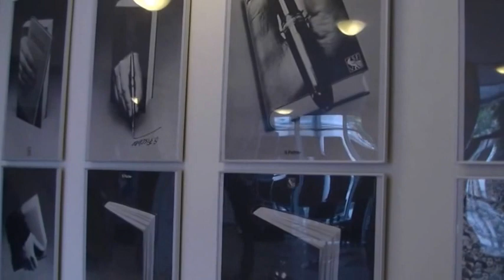Wernisaż wystawy "PLAKATY" Guntera Rambowa w Ostrowskim Centrum Kultury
Ostrów Wlkp. W Ostrowie Wlkp. swoich prawie 200 plakatów z całego swojego okresu twórczości wystawiał Gunter Rambow. Rambow urodził si w1938 roku, w latach 1954 do 1958 przeszkolony jako malarz szkła w Hadamar . Następnie studiował do 1964 roku na Akademii Sztuk Pięknych w Kassel w Hansa Hillmann , gdzie spotkał Gerharda Lienemeyera , z którymi prowadził wspólne studio Rambow + Lienemeyera z 1960 r.  Stworzyli wiele książek fotograficznych i serię plakatów o literaturze, teatrze i kwestii społecznych. Współpraca artystyczna trwała do 1986 roku (od 1973 roku z Michaelem van de Sand jako Rambow Lienemeyera van de Sand). Do 2008 Rambow kontynuuje tę pracę w środowisku studio Rambow, van de Sand . 2009 Rambow założył Departament Komunikacji Wizualnej i działa w swoim rodzinnym mieście Güstrow w dawnym pałacu hrabiego von der Lühe w galerii plakatu, podłączonego do Editionsgalerie Rambow.

W latach 1974 i 1991 był profesorem projektowania graficznego na Uniwersytecie w Kassel . Był członkiem szkoły Kassel  plakatu, książki i  grafiki .Z 1991 do 2003 roku jako profesor komunikacji wizualnej w Państwowej Akademii Projektowania Karlsruhe (w Centrum Sztuki i Mediów Karlsruhe). Następnie uczył się, między innymi, w dwóch chińskich uniwersytetach. Stąd liczne książki opublikowane i projekty badawcze . Na początku lutego 2011 roku Rambow został przez ASP Saar mianowany honorowym profesorem . W sezonie 2012/2013 jest projektantem plakatów od premier i plakatów z  wznowieniami dzieł operowych w  Operze we Frankfurcie . Plakaty znajdują się między innymi w następujących kolekcjach:
The Library of Congress, Washington DC, USA
Stedelijk Museum , Amsterdam, Holandia
Muzeum Plakatu w Wilanowie, Warszawa, Polska
Akademia Sztuki (Berlin)
Musee de l'Affiche Paryż, Francja
Bibliotheque Nationale, Paryż, Francja
Museum of Modern Art w Nowym Jorku, USA
Muzeum Sztuki w Lahti, Finlandia
Biblioteka Pruska Art, Berlin
Niemiecki Muzeum Plakatu Essen
Międzynarodowy Instytut Badawczy plakatu, Wuxi, Chiny
Staatliche Kunstsammlungen Kassel. W latach
1960/61/62/63/64/65 i 1966 mieścił się wśród dziesięciu najlepszych plakacistów roku..
1966/67 1 rok konkurs nagroda Graphic Design Niemcy, Federacja niemieckiego artysty handlowej i ICTA Niemczech
1968 Brązowy Medal II. Międzynarodowe Biennale Plakatu Warszawa
Złoty Medal 1979 Międzynarodowe. Inv. Wystawa plakatu, Colorado, USA
1979 Najlepszy Europejski plakat teatralny, UNESCO nagród, Florencja
1980 Złoty Medal Międzynarodowego Biennale Plakatu w Warszawie
1980 Srebrny Medal Tiennale '80 plakatów Economics Eat
1981 Nagroda Specjalna Graphic Design Niemcy, Stowarzyszenie Niemieckiej Graphic Designer, Berlin
1982 Złoty Medal X Biennale Graphic Design, Brno, Czechosłowacja
1983 Złoty Medal Colorado Int. Inv. Wystawa plakatu, Colorado, USA
1983 Złoty Medal Prix Toulouse Lautrec, Triennale Essen
1985 Grand Prix Biennale Plakatu w Lahti, Finlandia
Nagroda Krytyków 1986, XII. Biennale Grafiki, Brno, Czechosłowacja
Złoty Medal 1990 Międzynarodowe. Biennale Plakatu w Chaumont, Francja
Złoty Medal 1991 Międzynarodowe Biennale Plakatu w Lahti, Finlandia
1992 Złoty Medal niemiecki Designer Club, za projekt telewizyjny „Hesse 3”
1992 Ósme roczne Nieskończoność Award, International Center of Photography w Nowym Jorku
1996 Złota Pszczoła Award, Międzynarodowe Biennale Grafiki w Moskwie
1996 Złoty Medal Art Directors Club Tokio, Japonia
1998 Złota Pszczoła Award, Międzynarodowe Biennale Grafiki w Moskwie
1998 6 plakatów w „ 100 najlepszych plakatów Roku eV 1998”, Stowarzyszenie grafików, Berlin.
Złoty Medal 1999 Międzynarodowe Biennale Plakatu w Chaumont, Francja
Medal Brązowy 2000 Międzynarodowe Triennale Plakatu Toyama, Japonia
Srebrny Medal 2003 Międzynarodowe Triennale Plakatu Toyama, Japonia
2004 Jan Lenica miejsce na Międzynarodowym Biennale Plakatu w Warszawie
2011 Hesji Nagroda Kultury2000 Chapelle Jezuitów, Chaumont, Francja, Gunter Rambow
2000 Art Exhibition Hall i Republiki Federalnej Niemiec, uczestniczący w formacie 4: 3, 50 lat designu włoskiego i niemieckiego
2000 Art Library Muzea Narodowe w Berlinie - pruski Dziedzictwo kulturowe, uczestnictwo w: plakaty i grafiki Szkoły Kassel
2001 Biblioteka Narodowa Francji, Paryż, prowadzący: graphisme (s)
2001 Rambow, Fukuda, Chwast, Szanghaj, Chiny
2005 Stacja transformatorowa Schönhauser Allee, Berlin, 100 plakatów Gunter Rambow
2007 Muzeum Sztuki Stosowanej, Frankfurt am Main, Rambow - Plakaty
2008 Muzeum Narodowe w Poznaniu, w Polsce, Gunter Rambow Plakat
2008 Zachód sektor, Frankfurt nad Menem, Rambow w sektorze zachodnim
2010 Niemiecki Muzeum Plakatu w Muzeum Folkwang, Essen, podboju kosmosu
2011 Hong Kong Design Center, uczestnicząc w: De Sein - niemiecki projekt graficzny z Powojenne do teraźniejszości
2011 Muzeum Plakatu w Wilanowie, Warszawa, Punkt Rambow widzenia
2011 Galeria HBKsaar, Saarbrücken, Punkt Rambow widzenia